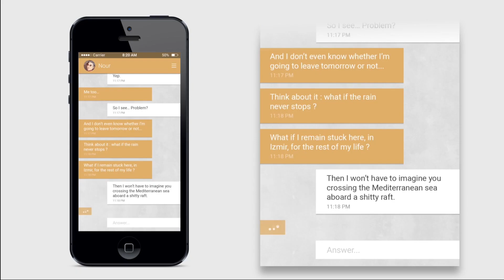IndieCade Europe 2017 — Teaser de lancement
Le plus grand rassemblement français de jeux indépendants  revient cette année ! Organisé par Capital Games et sponsorisé par la Paris Games Week, vous retrouverez l'ensemble des participants ainsi qu'un cycle de conférences exclusives du 30 au 31 octobre au CNAM, en amont du plus grand salon français du jeu vidéo.
Avec un panel de jeux aussi innovants qu'originaux et une série de keynotes qui accueillera les grands acteurs du milieu, IndieCade Europe est une occasion unique d'offrir au savoir-faire et aux créations du monde indépendant l'exposition publique et médiatique qu'elle mérite.

Vous pourrez compter sur la présence de créations comme "A Guy and His Hero", "Dark Trains", "The Sexy Brutale" ou encore "Gaze", et de conférenciers venus du monde entier : Sébastien Bénard (Motion Twin), Brie Code (Tru Luv Media), Massimo Guarini (Last Day of June).